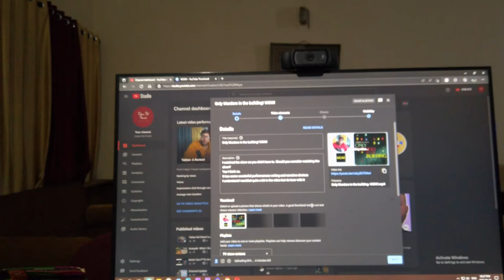Vlog 1- A shoot in Alliance Francaise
My Very First proper Vlog. Just a Day where I show you what happens in my life.

More of these coming soon